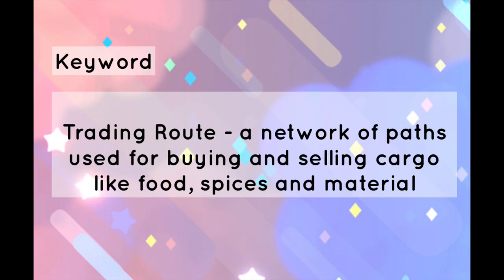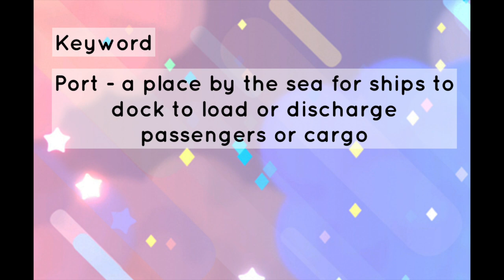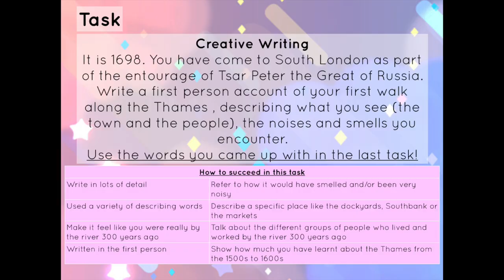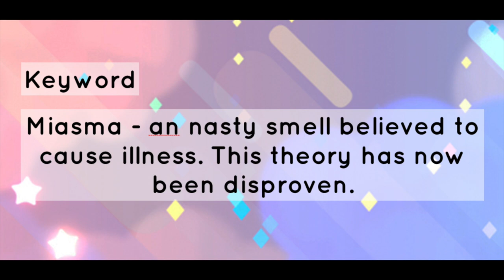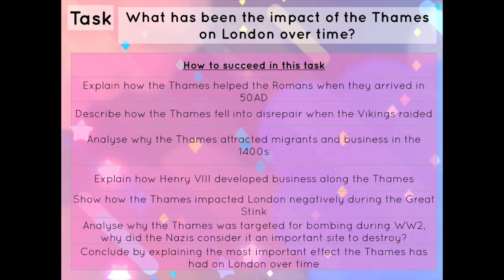Commit This To Memory - The Impact of the Thames on London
In this episode Shahnaz discusses the importance of the Thames on the development of London from the Roman era (50 AD) to  the end of WW2 (1945). In some ways the Thames is responsible for the development of the city, however from the 1800s onwards the Thames began to cause problems for Londoners. This is known as a breadth study, when you study a place, theme or issue over a long period of time.

Please pause when the activities and tasks arrive on screen. These are only suggestions and you could be creative in your response with discussion, writing, mindmaps, storyboards, drawings or whatever suits your learning style.